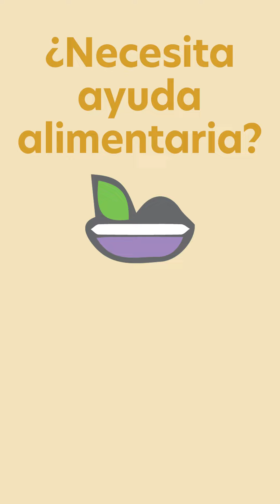Cambios en los beneficios del SNAP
Si recibe beneficios del Programa de Asistencia Nutricional Suplementaria (Supplemental Nutrition Assistance Program, SNAP), verá un cambio a partir de marzo del dos mil veinte tres. La cantidad adicional de emergencia del SNAP federal dejará de ser depositada. Esto significa que dejará de recibir el segundo pago mensual existente desde abril del dos mil veinte. Seguirá recibiendo la cantidad regular cuando reúne los requisitos de ingresos y número de personas de su hogar. Los beneficios se pagan una vez al mes, basado en la primera letra de su apellido.  Los requisitos para el SNAP no han cambiado, y usted no necesita hacer nada.

Puede encontrar más información en jobs.utah.gov.